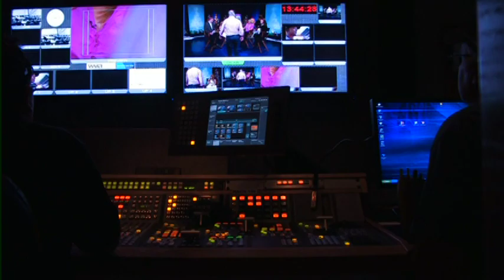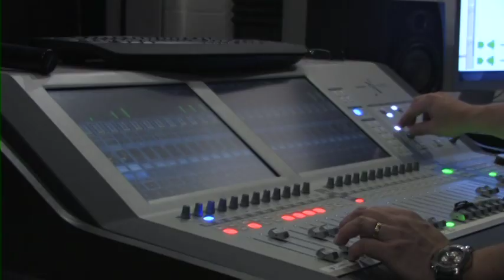connie talbot all the hard work that goes in to making the dvd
connie talbot